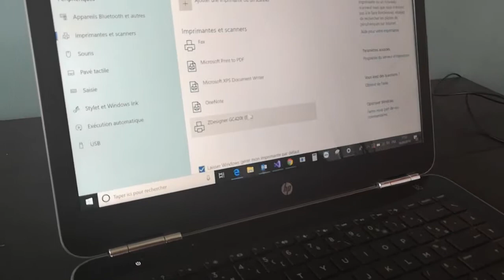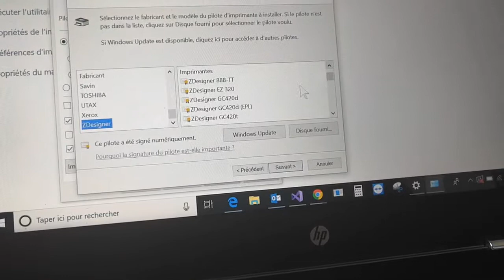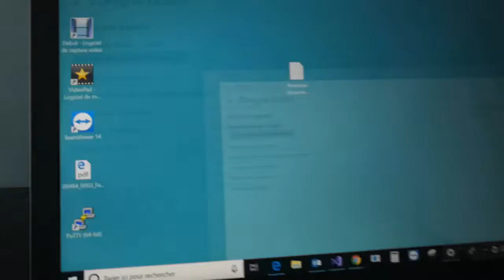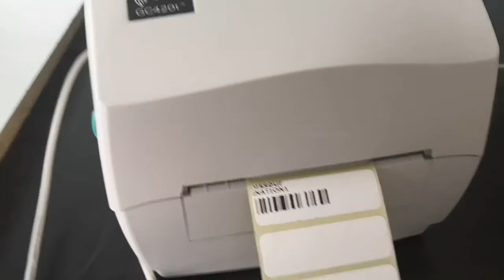Installation d'une Imprimante d'Etiquette Zebra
Rendez vous sur notre site internet pour télécharger les drivers de l'imprimante
Zebra est le standard incontesté des imprimantes d'étiquettes. Une mécanique simple et robuste, des revendeurs partout dans le monde. Mais l'installation est délicate,  parfois complexe. Pour rassurer ceux qui doutent du succès, voici une vidéo qui explique les étapes. Il ne faut pas aller trop vite. Changer de port USB et de PC si on a un doute. Utiliser Zebra utility au besoin. L'imprimante s'installe en général sur le port USB01. Normalement sur Windows 10, le pilote s'installe tout seul, et on trouve Zebra utility dans un onglet OUTILS des propriétés du pilote, dans le gestionnaire d'imprimante.